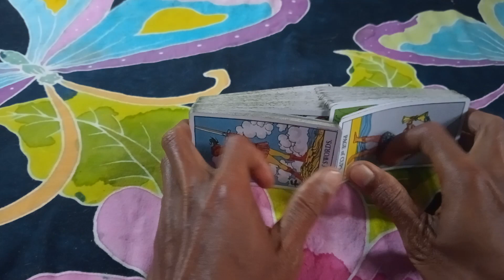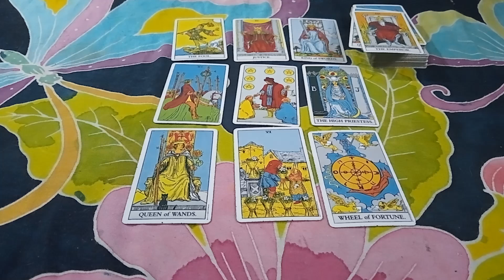pisces soulmate September 2023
general reading
untuk zodiak
pisces
dengan tema soulmate

personal dengan
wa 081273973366